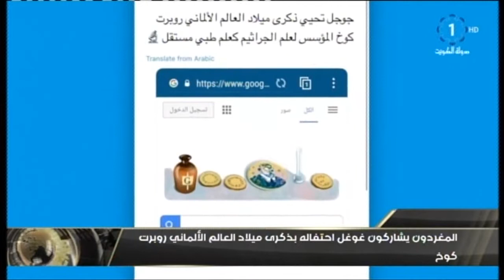المغردون يشاركون غوغل احتفاله بذكرى ميلاد العالم الألماني ’’روبرت كوخ’’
تلفزيون،الكويت: المغردون يشاركون غوغل احتفاله بذكرى ميلاد العالم الألماني ’’روبرت كوخ’’